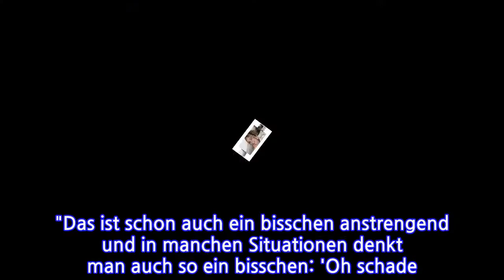So schwer war es für Maren Wolf, endlich schwanger zu werden